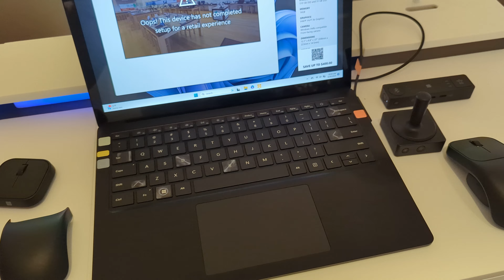Microsoft HQ Visitor Center, Seattle | Google Pixel 7 Pro | 4K | Unedited | 廣東話 Cantonese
Accessories @ Microsoft Company Store

Day 10 of my US & Canada Trip. Taken on 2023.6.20.
Original resolution: 3840x2160 42Mbps
Compressed by YouTube to 4K.

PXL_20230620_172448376